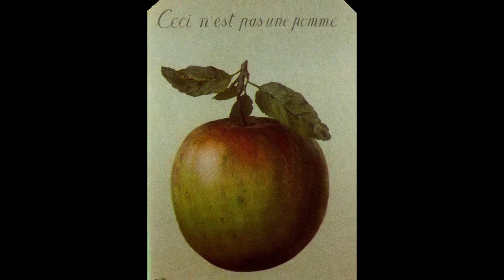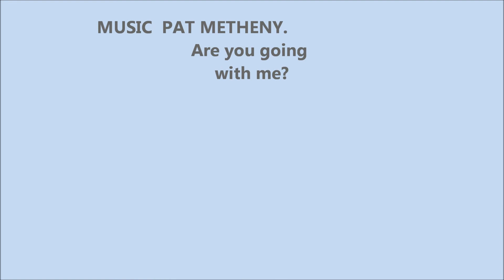Rene Magritte 1898 1967 - Music Pat Metheny Group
René François Ghislain Magritte (21 November 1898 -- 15 August 1967) was a Belgian surrealist artist. He became well known for a number of witty and thought-provoking images that fell under the umbrella of surrealism. His work challenges observers' preconditioned perceptions of reality.                   MUSIC Artist PAT METHENY ;Lyle Mays; Steve Rodby;Dan Gottlieb ; Nana Vasconcelos.Travels PAT METHENY GROUP-1983 -disc1. Are you going with me?---